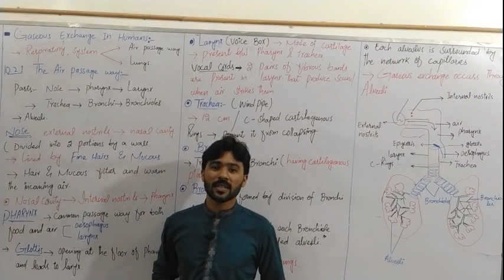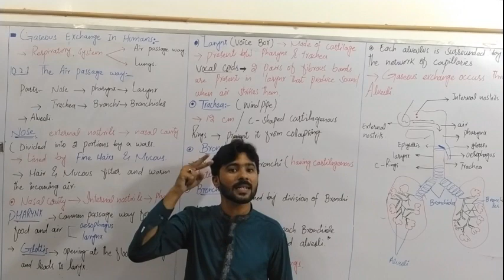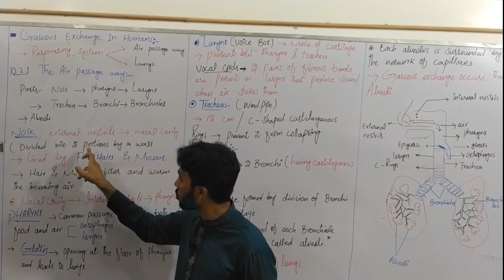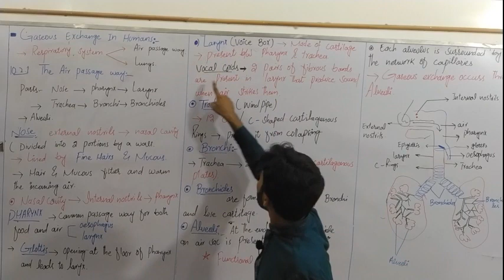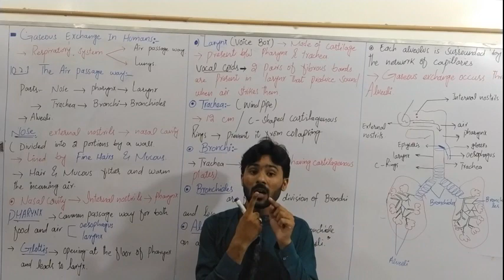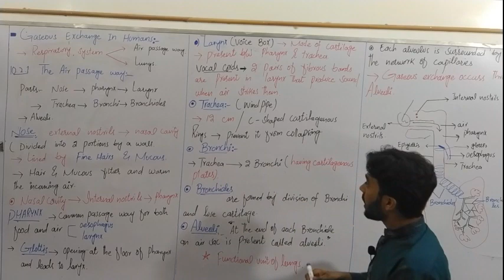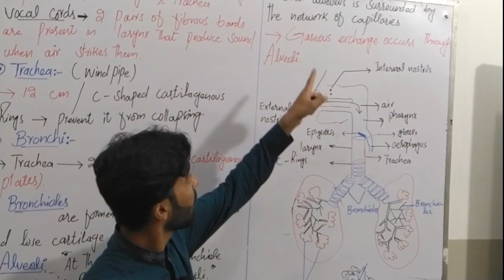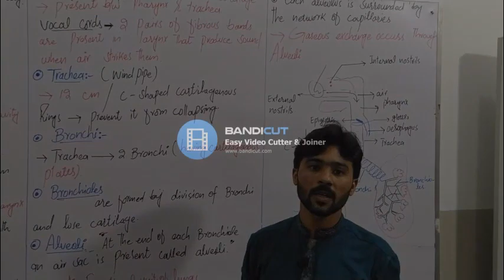10th Biology || Chapter 1 || Lecture 2 || Gaseous Exchange in Humans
Complete Explanation of Gaseos Exchange in humans